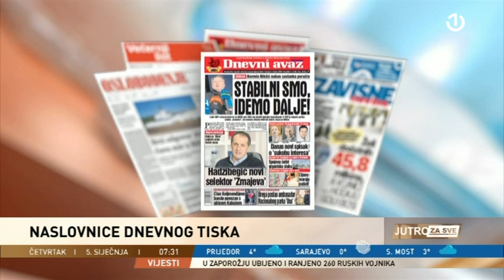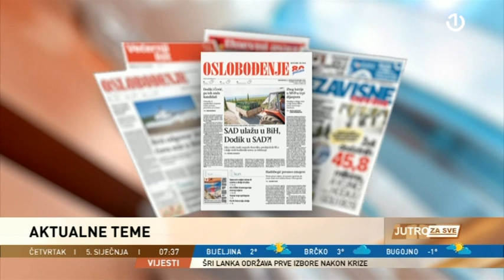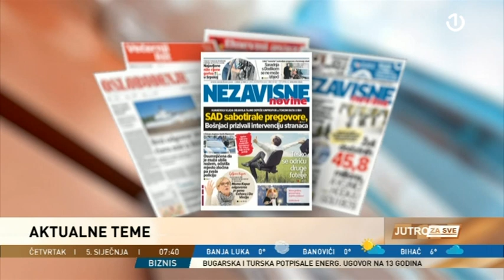Jutro za sve: Naslovnice dnevnog tiska sa Rubinom Čengić - 05.01.2023.